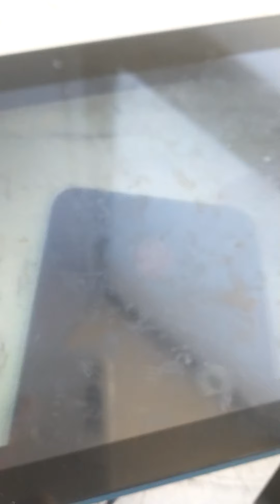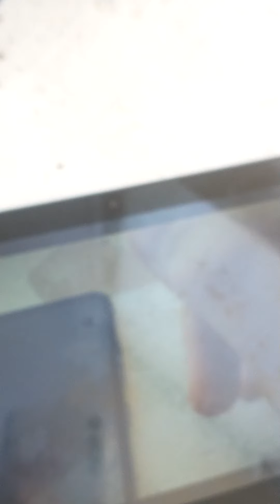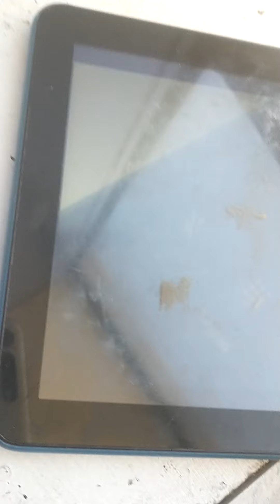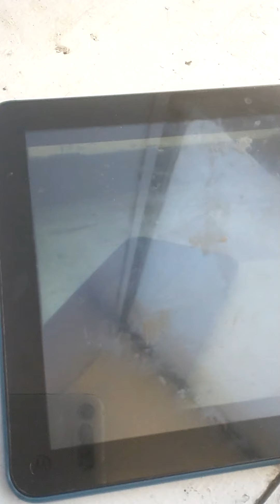Calling and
These are just recordings.